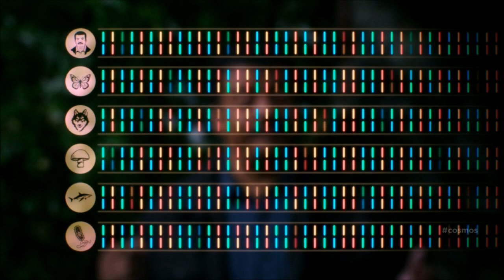Family Tree - Cosmos A SpaceTime Odyssey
Buy the Entire Album on Itunes!

Volume 2 of the Score for Cosmos A Spacetime Odyssey is here.

All images are not owned by me, the score is owned by me but all copyright ownership goes to its proper owners.